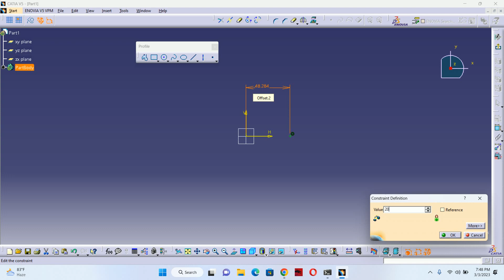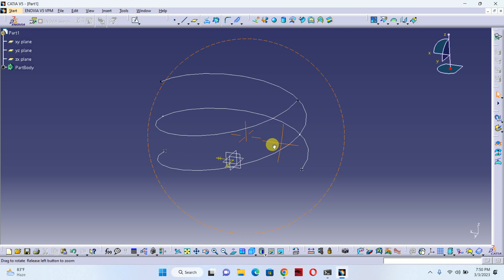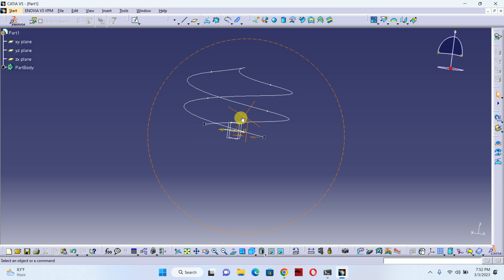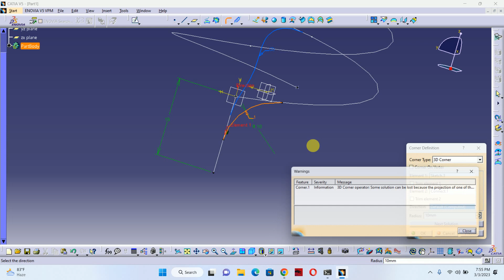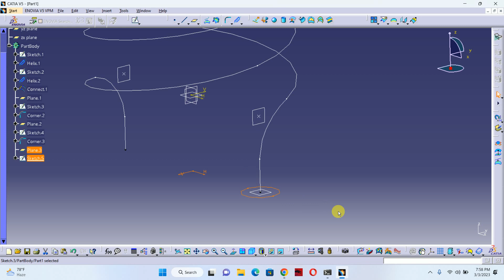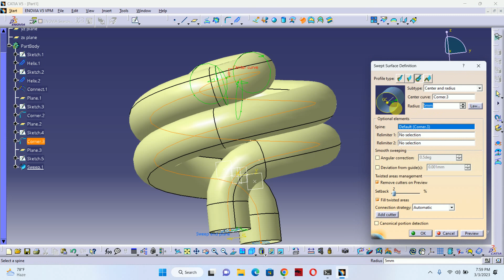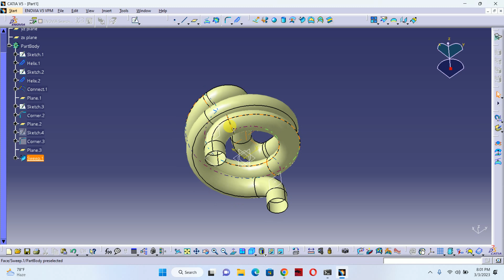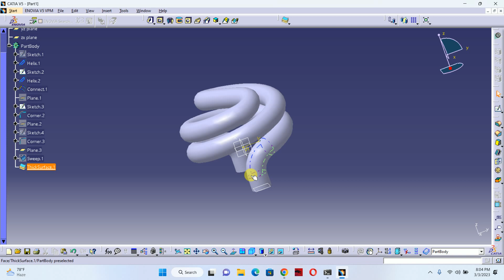How to create cfl in catia (advance surfacing in catia)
How to create cfl in catia